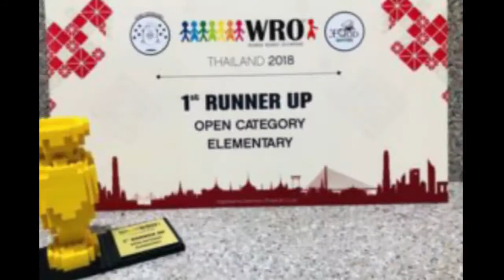Philippine Robotics National team @WRO 20th year